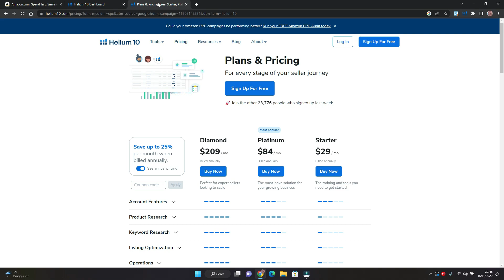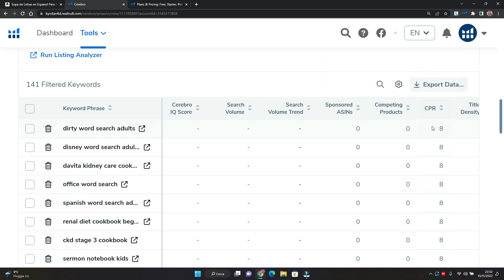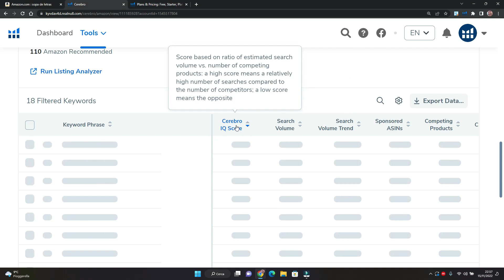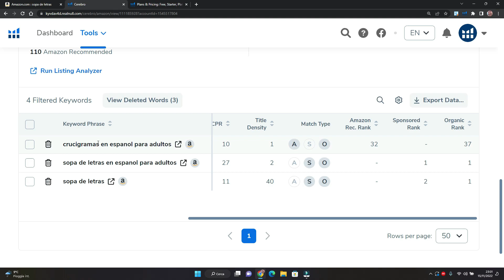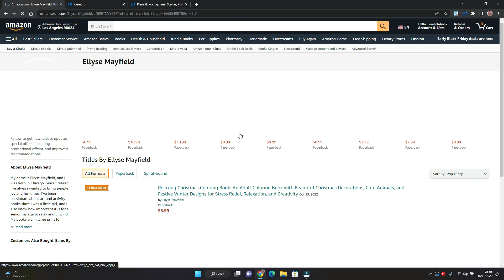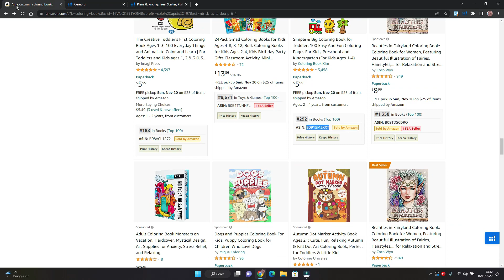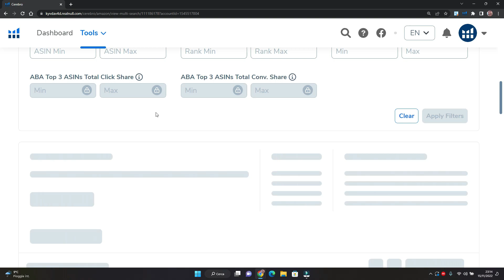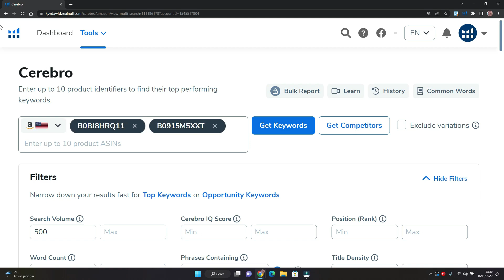HELIUM 10. Il re dei software di aiuto per Amazon e non solo...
P.P.s. Se hai già DECISO che vuoi INIZIARE il tuo PERCORSO come SELF PUBLISHER col metodo "Low Content Cafè" puoi contattarmi su Whatsapp al numero e risponderò agli ultimi tuoi DUBBI prima di Iniziare il Percorso.

Come al solito. ☕️Buon Caffè!

Mamo Vuolo

Inserisci il codice MAMOBB prima di completare il pagamento

Inserisci il codice MAMOH20
prima di completare il pagamento

4) Helium

5) Publisher Rocket

PAGAMENTO UNA TANTUM DI 97$

tags inerenti : Mamo Vuolo,autopubblicazione,scrittura creativa,pubblicare un libro,successo editoriale,autopubblicazione efficace,creazione contenuti,libri bestseller,consigli self publishing,motivazione,libri low content,guida self publishing,amazon ads,tecniche di autopubblicazione,consigli per pubblicare,helium10,creative fabrika,publisher rocket,bookbolt,mamo,amazon kdp, amazon audible, no content, coloring book,tangent template Iniziamo questa panoramica sugli strumenti e i metodi avanzati per i nostri libri Low Content e non solo.
Allegata alla nesletter trovate tutte le info e i coupon per approfittare delle offerte esclusive per i membri di Low Content Cafè

PERSONAL LANDING PAGE FOR MAMO